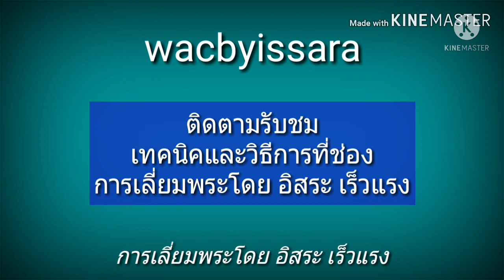เลี่ยมพระ : กดบล๊อกอย่างไว แบบอิสระเร็วแรง l อิสระเร็วแรง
เรียนรู้การ เลี่ยม กรอบพระ สร้างรายได้เสริม ให้มีความสุขและสนุกกับการสร้างสรรค์ ไอเดียใหม่ๆ นวัตกรรมในการพัฒนาผลงานการเลี่ยมกรอบพระต่างๆ วิธีการเลี่ยมพระอย่างง่ายและแบบมืออาชีพ วัสดุอุปกรณ์ต่างๆที่ใช้เลี่ยมพระ สร้างจินตนาการรวมทั้งไอเดียใหม่ๆขับเคลื่อนสังคม เป็นทางเลือกและสร้างแรงบันดาลใจในสิ่งที่เรารัก ชอบและใช้เวลาว่างให้เกิดประโยชน์

***มีหน้าร้าน  สนใจส่งงานมาเลี่ยมได้ที่
 ร้าน อิสระ เร็วแรง
 24/21 หมู่ 1 ต.หนองปรือ อ.บางละมุง จ.ชลบุรี  20150

 ไลน์  wacbyissara

🌟🌟🌟 Support
Sahaphan P.
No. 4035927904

และ เพจ อิสระ เร็วแรง